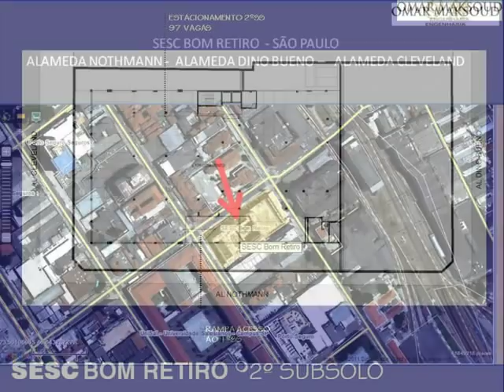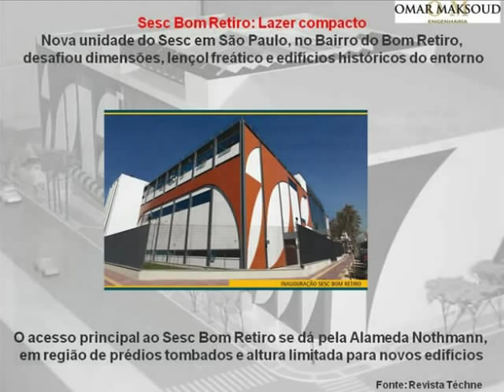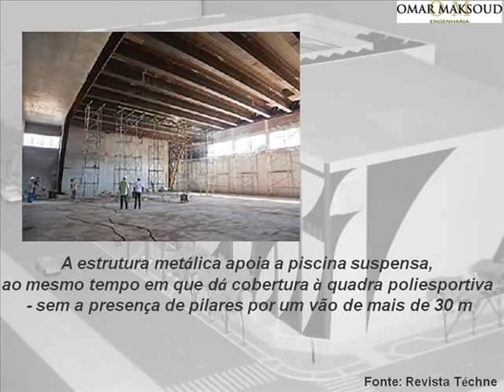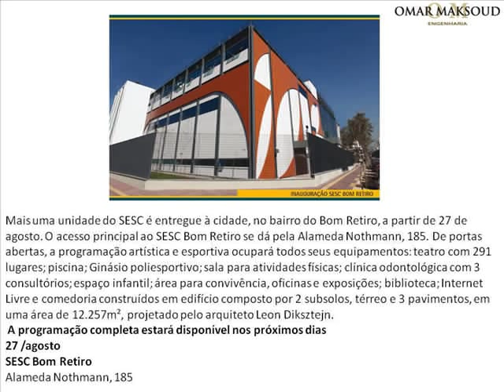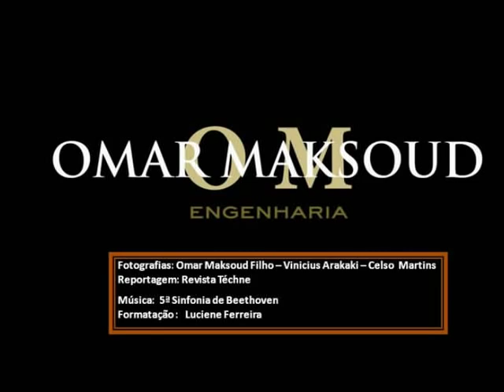Sesc Bom Retiro - Cronologia da obra - Omar Maksoud Engenharia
Veja a evolução da Obra do Sesc Bom Retiro realizada pela empresa Omar Maksoud Engenharia Civil.